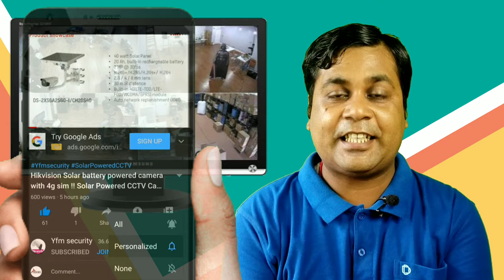How to solve IP camera freeze image Problem!! Frozen Image When Live Viewing via NVR Monitor !!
Hikvision
Hikvision color night vision camera

5mp 8 camera setup

5mp 4ch setup

2mp 6 camera setup

2mp 4 camera setup

4g SIM supported LTE Router
Jk vision